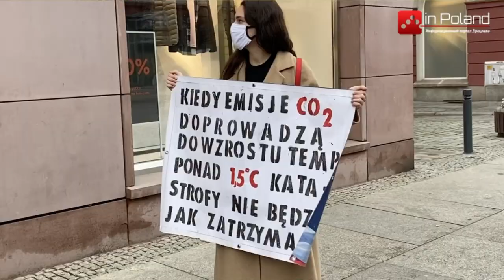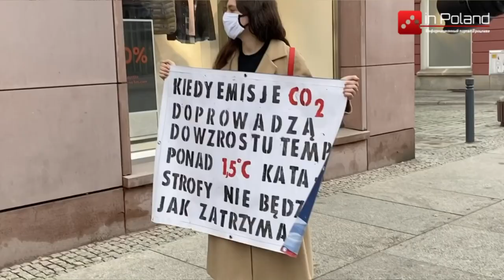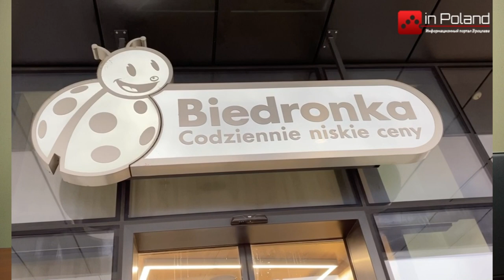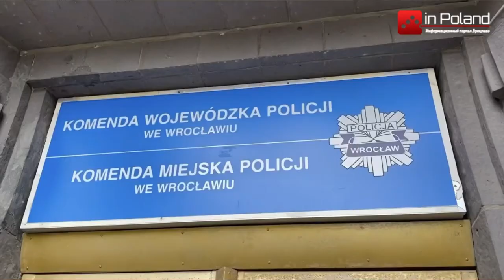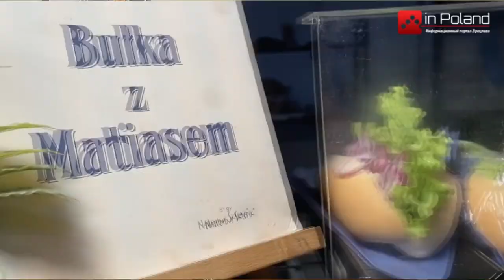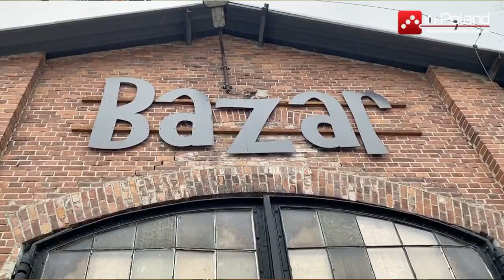Актуальные новости Польши от inPoland: события последней недели 02.12.2020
В этом выпуске новостей вы узнаете, о том сколько лиц может присутствовать за рождественским столом в Польше, открытии новогодней елки во Вроцлаве, о охраннике супермаркета "Бедронка", который избил клиента и последствиях для него, об экоактивистах, которые разделись в центре города и работающем вроцлавском базаре гурманов.